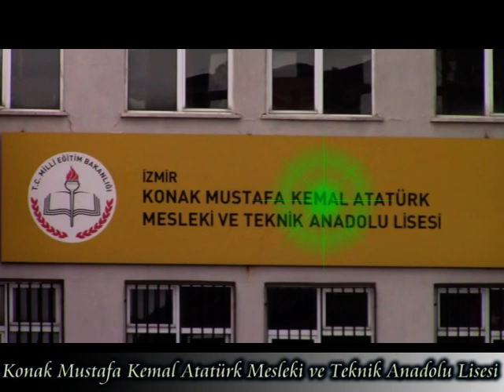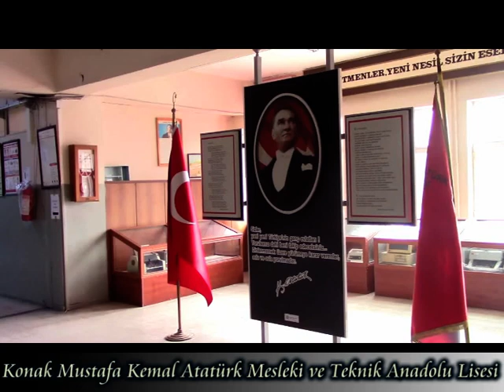Mustafa Kemal Atatürk Mesleki ve Teknik Anadolu Lisesi Tanıtım Videosu - İzmir - Konak 2020